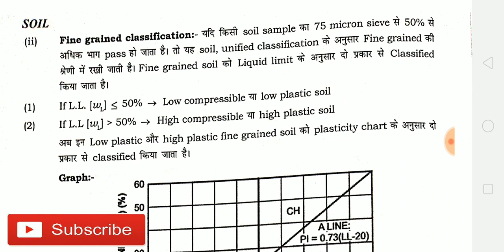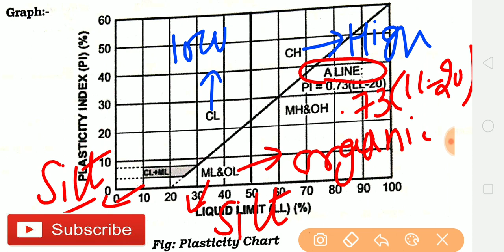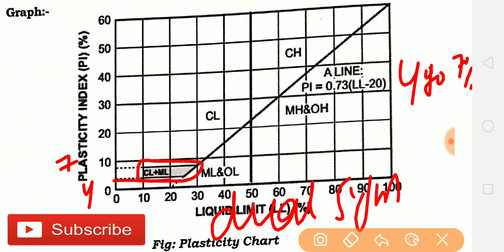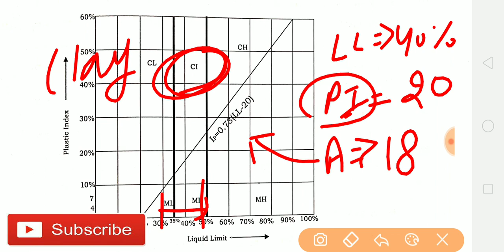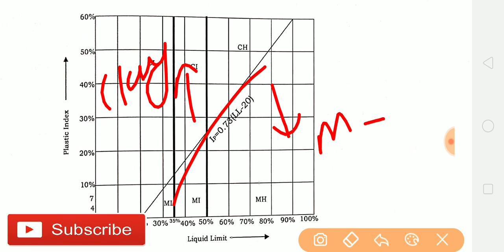plasticity chart ( A Line ) fine grained soil unified and Indian statndard classification system